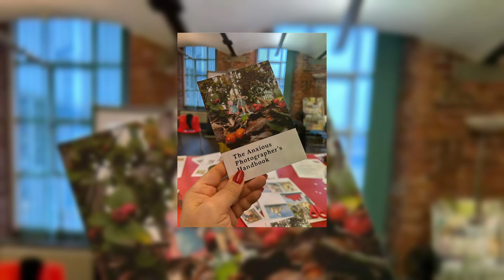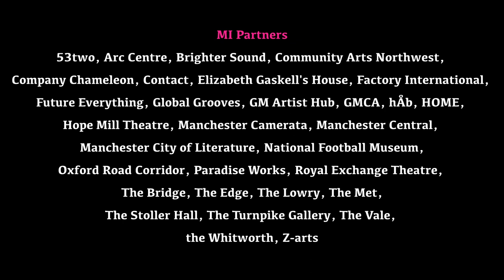MI23 Showreel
MANCHESTER INDEPENDENTS 2023…
A biennial showcase for independent Greater Manchester artists…
12 new commissions in 2023 selected by a panel of artists…
An open platform for independent artists and companies to showcase their work and open listing for independent arts events…
Supported with funds, space, equipment, expertise, and mentoring by over 30 Greater Manchester arts and culture organisations…

MI23 ARTISTS & COMMISSIONED WORKS
Princess Arinola Adegbite (P.A.BITEZ @pabitez) — Portrait of a Poet
Kao Hove — Bellybutton & Masquerade: Forgotten Flames of Unlit Candles
Hafsah Aneela Bashir — Four Dholis and a Divorce
Julian Gray — notINSPIRATIONAL
Porcelain Delaney — Toilet Paper Diaries
Simon Jones — The Anxious Photographer's Handbook
Michele Selway — The Glass House
SEEME — When We Were
leo&hyde — Ruins of Earth: A Walking Tour from the Future
Chris Alton — Ways to Speak Absence
Sam & Shirley Jamil (@samjamil123) — Ward 76

MI23 PARTNERS
53two
Arc Centre @ArcStockport
Brighter Sound @BrighterSound
Community Arts North West @CommunityArtsNW
Company Chameleon @CompanyChameleonMcr
Contact @contactmcr
Elizabeth Gaskell's House @elizabethgaskellshouse6847
Factory International @factoryinternational
FutureEverything @futureeverything
Global Grooves @GlobalGroovesUK
GM Artist Hub @GMArtistHub
GMCA @greatermcr
hÅb + Word of Warning @WarnMcr
HOME @HOMEmcrorg
Hope Mill Theatre @hopemilltheatre7514
Manchester Camerata @manccamerata
Manchester Central
Manchester City of Literature @MCRCityofLit
National Football Museum @NationalFootballMuseum
Oxford Road Corridor
Paradise Works
Royal Exchange Theatre @rxtheatre
The Bridge
The Edge @Watersedgearts
The Lowry @TheLowry
The Met
The Stoller Hall @TheStollerHall
The Turnpike Gallery @TheTurnpikeGallery
The Vale
the Whitworth @WhitworthArt
Z-arts @z-arts2486

MI23 FUNDERS
Supported using public funding by the National Lottery through Arts Council England @artscouncilofengland, and by Greater Manchester Combined Authority (GMCA) @greatermcr.

SHOWREEL CREDITS
Video production by MODIFY.